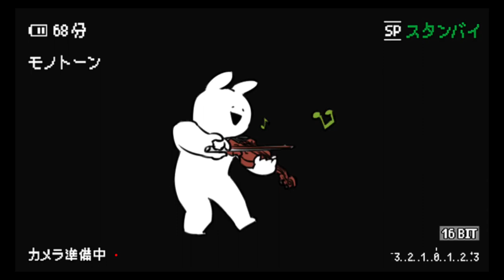【原神】成就全收集Ⅰ！(1.0~4.4共1185个】12-25p/Collect all achievements Ⅰ! (1.0~4.4, 1185 in total] 12-25p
大家好，我是爱原神，欢迎来到我的频道！今天我们要为大家带来最新的成就攻略:蒙德(15~25)：向无敌大胃王致敬/朋友遍天下/天雷圣裁/QUEST CLEAR/见习勇者/QUEST FAILED/威遍风土|||【原神】成就全收集Ⅰ！(1.0~4.4共1185个，已完结），包含天地万象隐藏成就，每日任务，世界boss及其它,蒙德开图(12~14)：冢里最好的剑/启动迁引擎/塞西莉亚苗圃|||【原神】成就全收集Ⅰ！(1.0~4.4共1185个，已完结），包含天地万象隐藏成就，每日任务，世界boss及其它

Today we are going to bring you the latest achievement guide: Mondstadt (15~25): Salute to the Invincible Big Stomach King/Friends All Over the World/Tianlei Shengcai/QUEST CLEAR/Trainee Brave/QUEST FAILED/Weiwen Fengtu|| |【Genshin Impact】Collect all achievements Ⅰ! (1185 in total from 1.0 to 4.4, completed), including hidden achievements of all things in the world, daily tasks, world bosses and others, Mondstadt map (12~14): The best sword in the tomb/Start the migration engine/Sisi Leah Nursery|||[Genshin Impact] Complete Collection of Achievements I! (1185 in total from 1.0 to 4.4, completed), including hidden achievements of all things in the world, daily tasks, world bosses and others